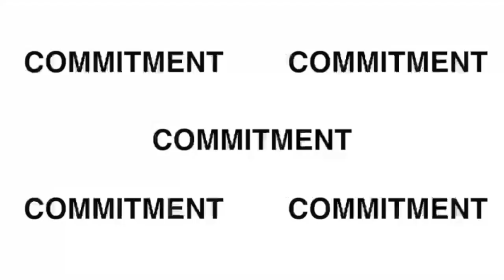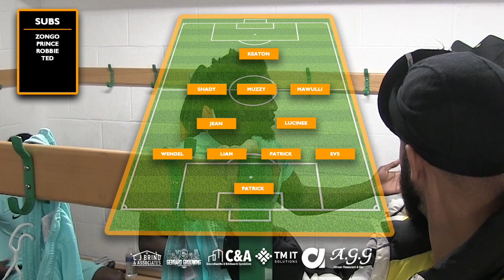A KNEE INJURY TAKES OUR MAIN MAN OUT || GXNG FC VS FRANK PARKER 30-10-2022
GXNG FC is a new sunday league team from Coventry, we are looking to champion the youtube scene in the midlands.